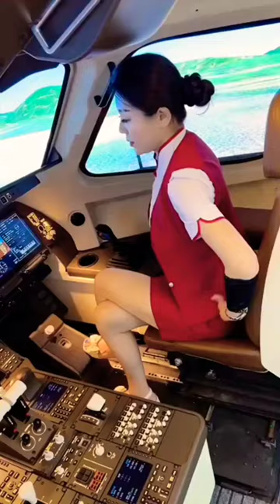Digital Female pilot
বিমানের ডিজিটাল মহিলা পাইলট
Digital Female Pilot Airlimes
Airlines
Pilot
Bangla Video
Explore pilot
How to be a pilot
Pilot HD
Somoy Tv
New
bloopers#MyBloopersspirit halloween 2022spirit halloween animatronicssomoy news

airline pilot
pilot life
pilot salary
pilot job
mentour pilot
life of a pilot
day in life as a pilot
female pilot
pilot blog
mentor pilot
commercial pilot
pilotseyes
aviation
pilot pay
flight
landing
airline pilot life
mentour pilot crash
autopilot
cockpit
takeoff
top pop pilot it's magic
airline pilot training
become a pilot
airline pilot day in the life
airline pilot motivation
downsides of being a pilot
fasten your seatbelt pilot
pilot falls asleep while flying
american airlines pilot salary
how much are pilots paid
united airlines pilot salary
how much do pilots make
airline pilot salary
how long does it take to become a pilot
how much do pilots make a year
how to become a pilot
is it worth it to become a pilot
delta pilot salary
how much are airline pilots paid
pilot salary in usa
how much do pilots make 2022
pilot magic
pilot songs
pilot shortage
pilot academy
pilot jobs
regional pilot
pilot kelsey
747 pilot
310 pilot
student pilot
jet
boeing
air traffic control
captain
atc
airbus
twenty one pilots
flight training
take off
fly
emergency
ryanair
runway
airline
boeing 737 ng
air disasters 2022
caught on camera
flight deck
golden oldies
ad visser
regional airline
sam chui
air france
captain denys
true crime
fatal crash
final report
crash investigation
air incident
full epsiodes
inside edition
oldies
90's
artists
broadcast
tros
golden
70's
sixties
80's
evergreens
archive
avrotros
toppop
seventies
eighties
avro
airlines
altitude
pov
cathay
airways
qatar
airliner
easyjet
emirates
b737
storytelling
a380
airport
inside_edition
travel
united airlines
airline captain salary
74 gear
american airlines
us news
news channel
finance stock
delta airlines
news station
stock market
finance news
cable news
money tips
world news
financial news
flight school
swayne martin
first officer
airplane
737 max
it is magic
david paton and billy lyall
airline earnings season
air traffic controllers
wish i'd known
top 10 things
fasten your seatbelt teaser
fasten your seatbelt trailer
fasten your seatbelt clip
a&e full episodes
fasten your seatbelt preview
a and e
fasten your seat belt
fasten your seatbelt
fasten your seatbelt assault
new york airport
new york jfk airport
the year of the cat
how much do airline captains make
ok to fly
caught on tape
take off now
mixed race couple
magic carpet ride
다시 만나는 날
love on the floor
bring the noize
the rainy night
color coded lyrics
cristiano ronaldo international airport
look wot they dun
stocks
airplanes
cable
cnbc
planes
it's magic
david paton
billy lyall
work shortage
airline stock
alaska airlines
economic reopening
airline mechanics
airlines shares
airline impact
cp company
envoy air
black sea
a&e television
a&e shows
robert hays
official teaser
flight attendant
a&e tv
jfk airport
jfk steve
kennedy airport
jfk atc
74 vlog
crime stoires
plane crash
al stewart
air captain
disarm doors
got off
san francisco
emotional state
political candidates
cessna 310
elementary school
go dawgs
second grade
kpop lyrics
road trip
promise you
nct 127
kpop songs
zaty farhani
hamtaro gasa
같은 시선
엔시티 127
easy lyrics
color coded
내일의 나에게
eng sub
etihad airways
abu dhabi
aviation geek
cabin crew
silver airways
ie newsdesk
madeira airport
funchal airport
scary landing
ie offbeat
fueled by ramen